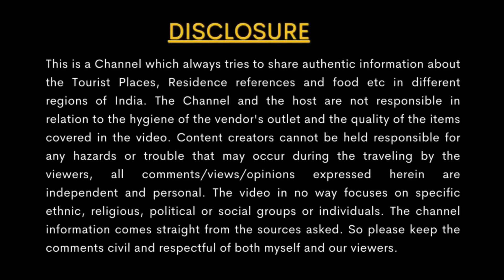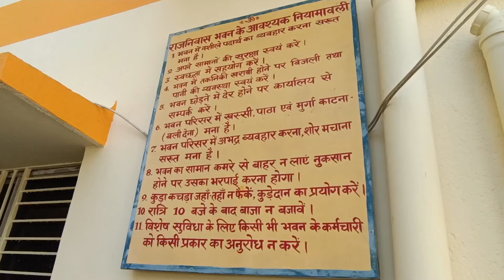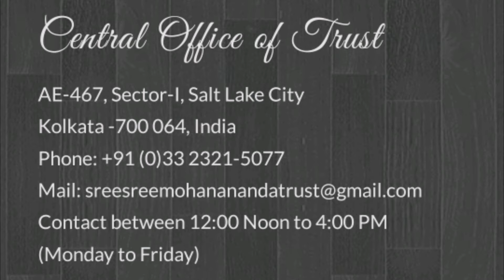Deoghar Balananda Ashram দেওঘর AC অতিথি নিবাস || যোগী বালানন্দের জীবনী || দেওঘর ভ্রমণ ২০২৩ (পর্ব 2)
Deoghar Balananda Ashram
Karnibag

Kolkata Booking Address
Mohonananda Samaj Seva Samiti
AE 467 , Saltlake , Kolkata 64

দেওঘরের বালানন্দ আশ্রমে অতিথি নিবাসে থাকার জন্য কলকাতা অফিসের নম্বরে যোগাযোগ করতে পারেন।
এখানে থাকার জন্য সাহায্য মূল্য কত এবং থাকার নিয়মাবলী কি আছে তা বিস্তারিতভাবে জানতে পারবেন।